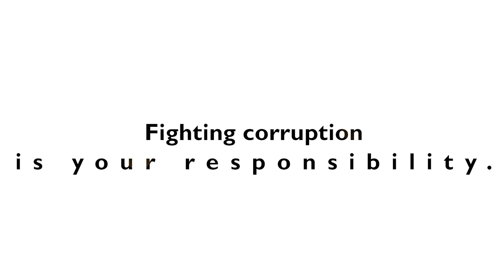BOTSWANA DCEC TV ADVERT